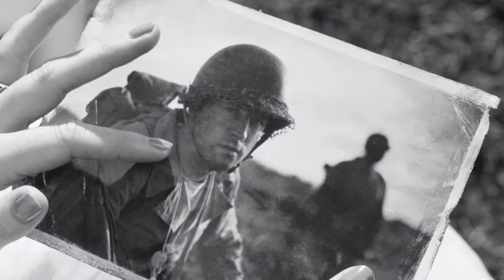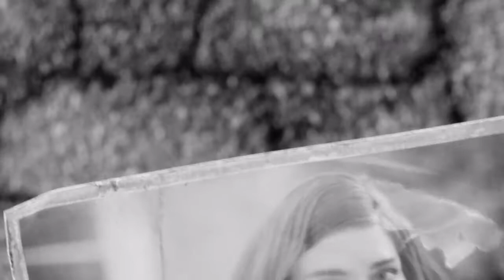FALLOUT 4 PS4 GAMEPLAY PART 1: GIANT COCKROACHES!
Fallout 4 is a post- apocalyptic  role playing game made by  Bethesda Game Studios. You are a sole survivor of Vault 111. You are trying to survive after nuclear bomb, you are trying to find your kidnapped son.  During your search you run into other survivors who will either help you or try to kill you.